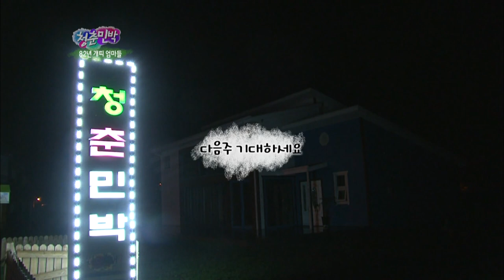Invincible Youth 2 [HD] | 청춘불패 2 [HD] - Ep.33 : Invincible B&B with Wooyoung (2PM)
- Ep.33 :
 - Today's part-timer: Wooyoung of "2PM"
- 2nd guests of Invincible B&B, 6 housewives with lots of stories in mind! They made a request for this incredible day for their sick friend.